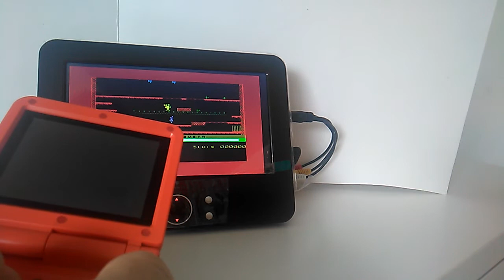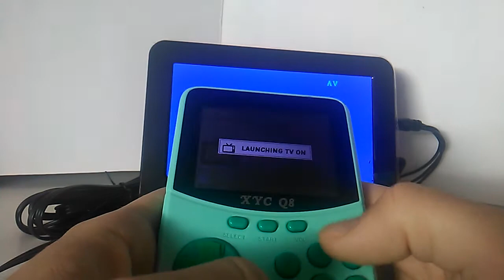Miyoo cfw 2.0.0 Beta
Major Updates:
- New TV-Out feature
- New USB driver features
- New GMenu2X integration
- Safer File System
- Built-in RetroArch
- One for All
- Fully working Source Code: